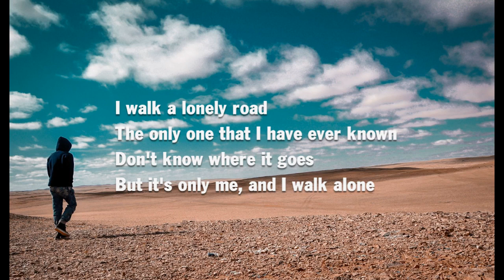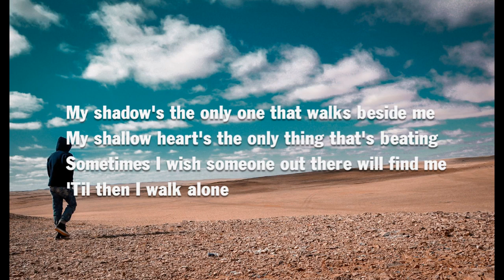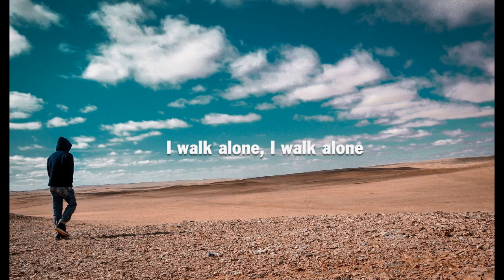Codfish - Boulevard of Broken Dreams (Green Day Beatbox Cover) (Lyrics)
[Post-Chorus]
Huhm-ah, ah-ah, eh-e-he, ay-ah-ha, oh-ho